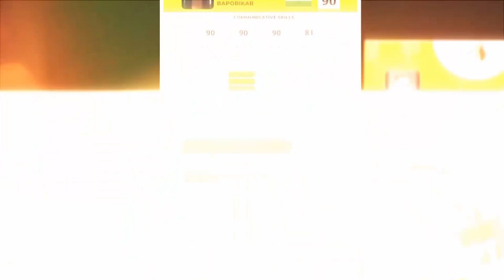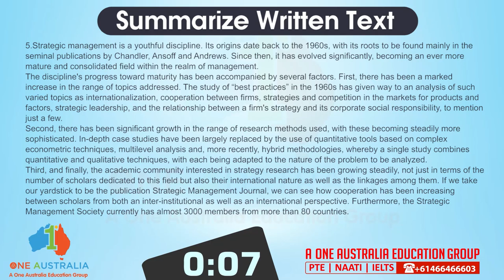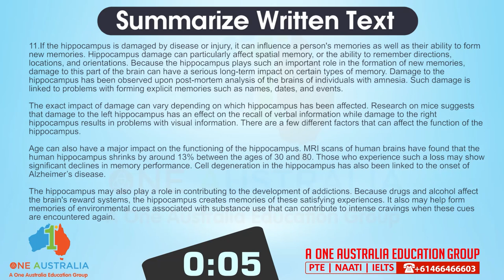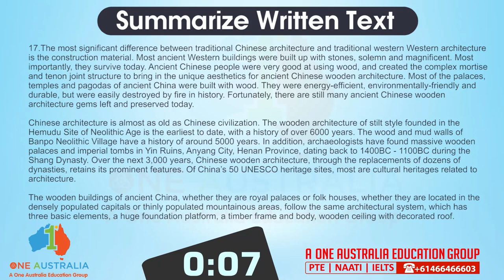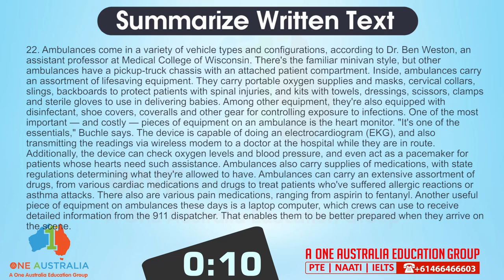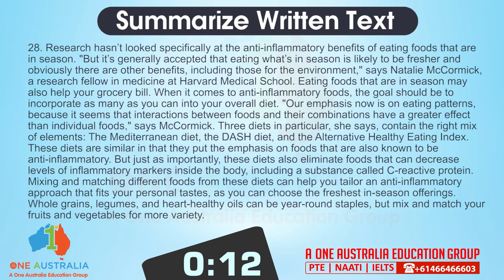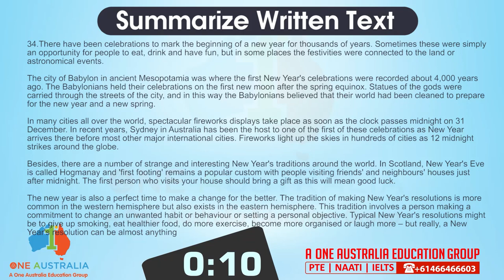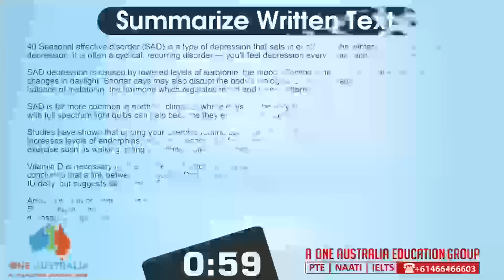PTE Writing Task - Summarize Written Text January 2024: 40 Important Questions and Predictions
Are you preparing for the PTE Academic exam and looking to excel in the Writing section? Look no further! In this insightful video, we present a comprehensive prediction file for the PTE Writing Task - Summarize Written Text. We have carefully curated 40 of the most important questions and predictions that are likely to appear in this task, providing you with an invaluable resource to enhance your preparation.

In this video, we go beyond generic tips and delve into the specifics of the Summarize Written Text task in the PTE Academic exam. We analyze the patterns and themes that frequently appear in this task and have compiled a comprehensive list of 40 important questions and predictions. By familiarizing yourself with these predicted topics, you'll gain a significant advantage and be better equipped to tackle the actual exam.

This video is a valuable resource not only for those specifically targeting the PTE exam but also for individuals seeking to enhance their reading comprehension and summarization skills. The techniques and strategies discussed are applicable to a wide range of academic and professional scenarios, making this video a valuable tool for language learners and test-takers alike.

Join us in this comprehensive video as we unlock the secrets to mastering the PTE Writing Task - Summarize Written Text. Equip yourself with the knowledge and predictions that can significantly boost your performance in this task. Don't miss out on this opportunity to refine your summarization skills and enhance your chances of success in the PTE Academic exam.